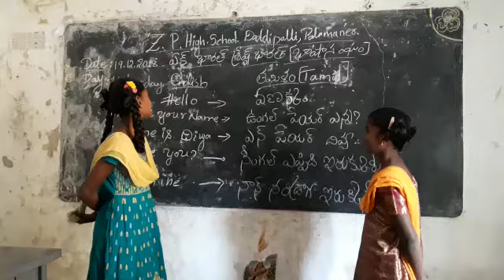Bhasha Sangam ZPHS DODDIPALLI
Tamil language
ZPHS DODDIPALLI
ZPHS DODDIPALLI CRC
PALAMANER MANDAL
CHITTOOR district
ANDHRA PRADESH